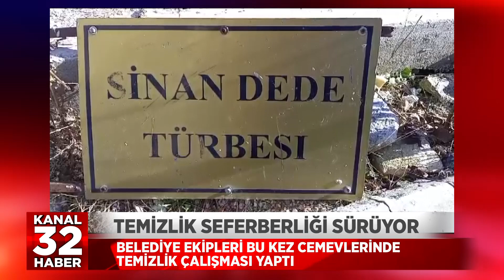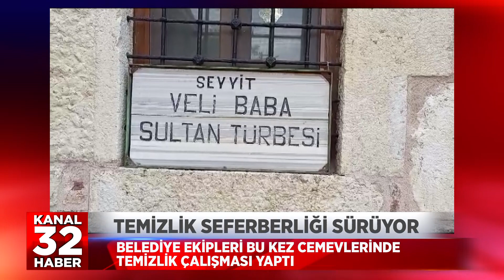temizlik seferberliği sürüyor